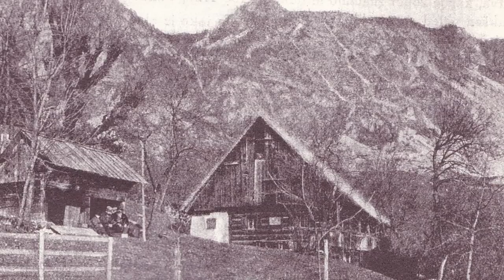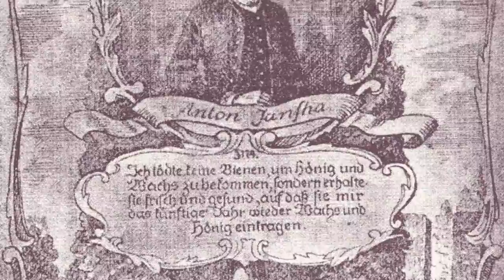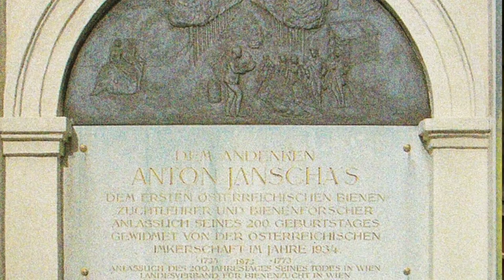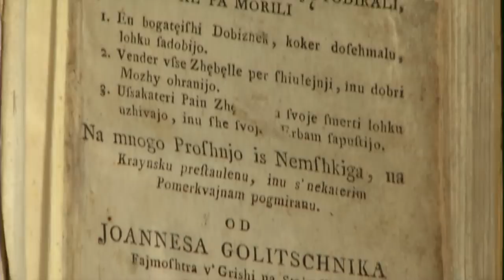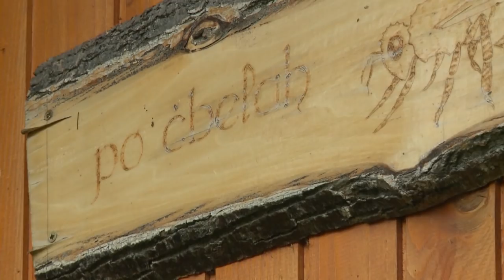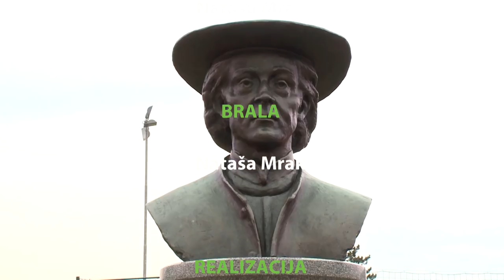Anton Janša - ČEBELARSKI MOJSTER, KI JE OSVOJIL DUNAJSKI DVOR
Kranjci so od nekdaj veljali za dobre čebelarje. Borba za preživetje je bila v ostrih razmerah gorskega sveta toliko večja, zato se je čebelarstvo na tem območju tako dobro razvilo. Svetovno veljavo je kranjski način čebelarjenja dosegel z Antonom Janšo, ki je v času razsvetljenstva postal prvi čebelarski učitelj na cesarskem dvoru na Dunaju. Prvi je obširneje pisal o čebelarstvu in kranjski sivki ter velja za očeta modernega čebelarstva.